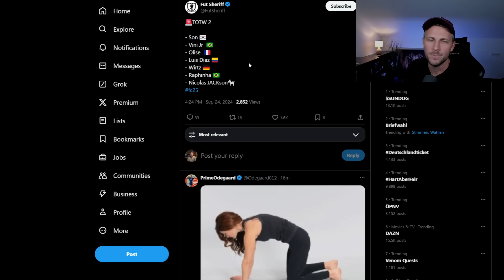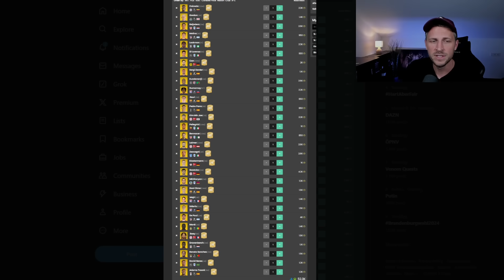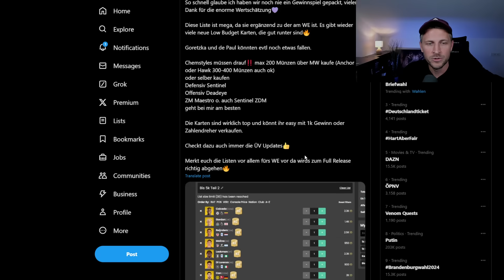EA FC 25: Das darfst du auf keinen Fall verpassen 💡nur 2 Tage Zeit!! TOTW2 und RTTK✅ Ultimate Team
EA FC 25: Das darfst du auf keinen Fall verpasse 💡nur noc 2 Tage Zeit, TOTW2 und RTTK✅ Ultimate Team

Diese Saisonpass Aufgaben darfst du auf keinen Fall verpassen!
Team of the Week 2, RTTK Leaks

Werde Teil der SoMMunity *Werbung